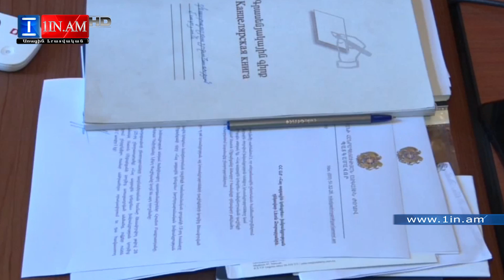Հրազդանի ընտրություններում Սասուն Միքայելյանը հաղթելու շանս ունեցող միակ թեկնածուն է. Նիկոլ Փաշինյան